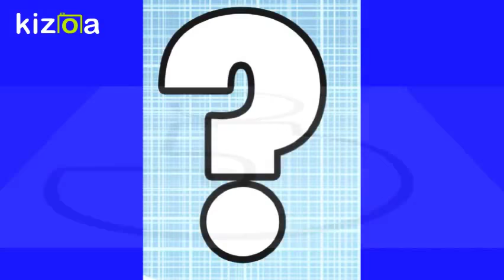3.Bu Hangi Hayvan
bilmece bulmaca